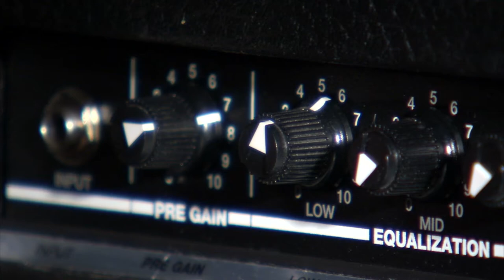LavaHouse Media Music Marketing Commercial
LavaHouse Media's Commercial for  Bands, Musicians, Djs, etc. Promotional ideas to get you seen & heard!